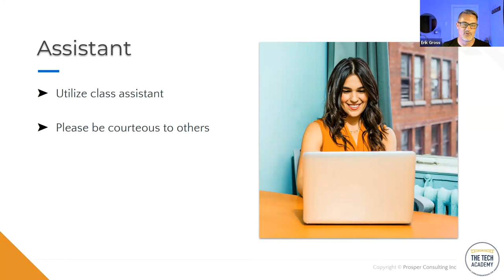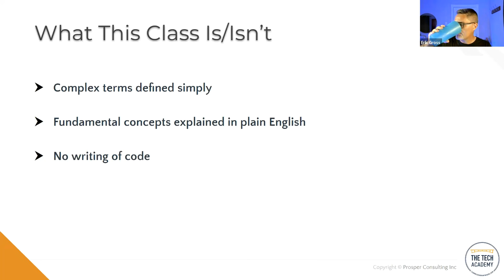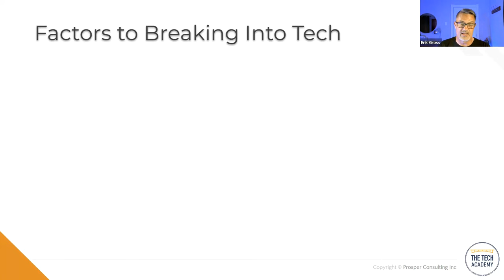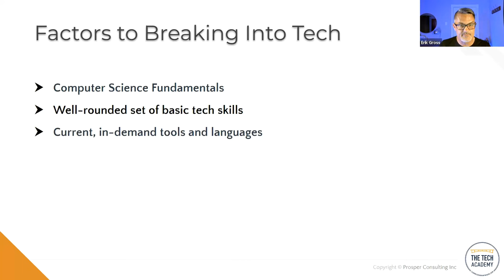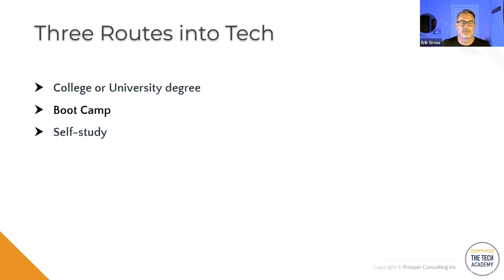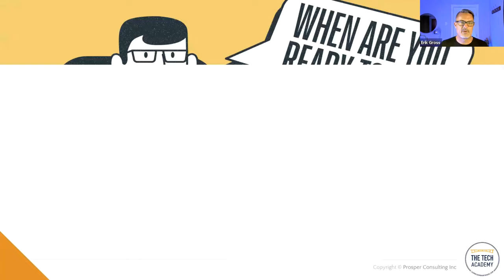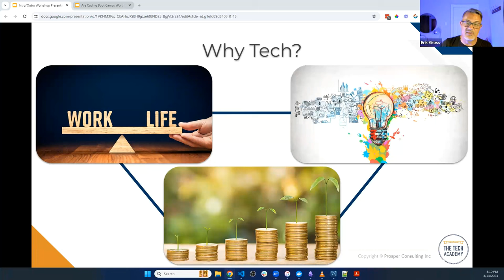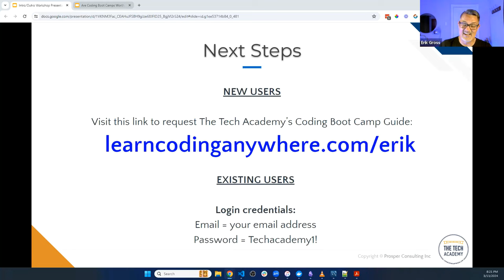Are Coding Bootcamps Even Worth It? Delivered by Erik Gross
Now, we know what you’re probably thinking. As a coding boot camp ourselves, we are biased. But the truth is, coding boot camps are a major investment and they are not for everyone.

In this video, Erik Gross (Co-Founder of The Tech Academy) will provide facts and figures, not opinions, as well as pros and cons, so that students can make an informed decision about their path into tech.

Here are the links to all of Tech Academy’s products and services (Accelerator, books, events, special media accounts, etc.)